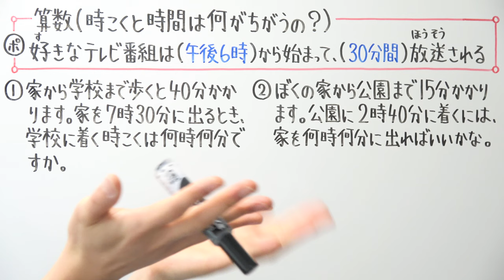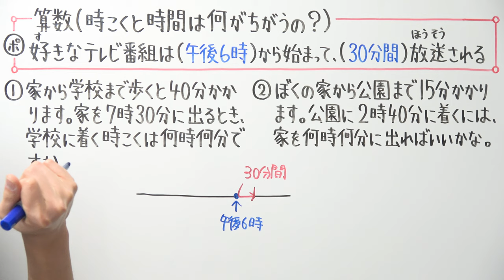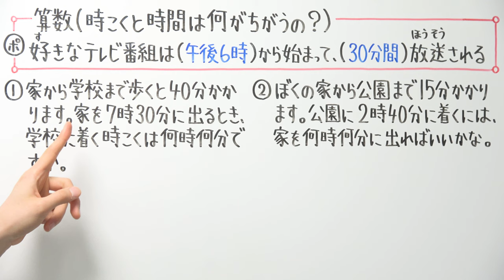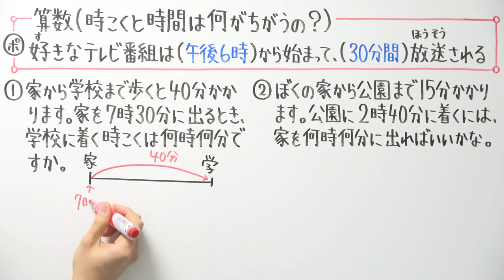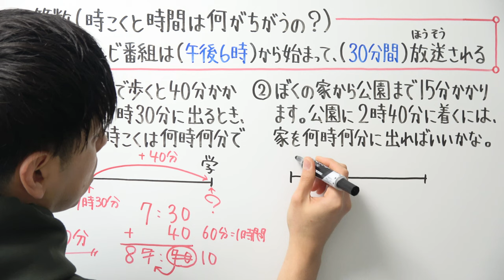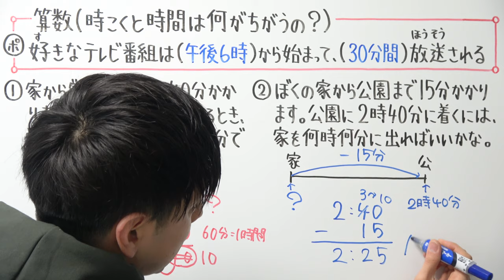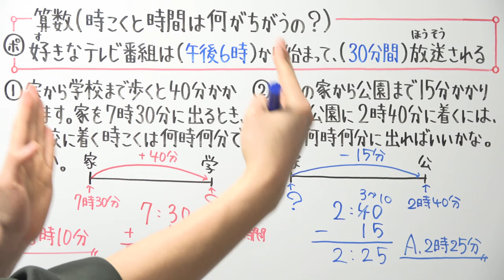【小3算数-9】時こくと時間は何がちがうの？